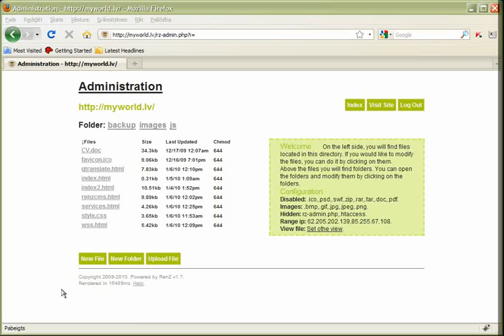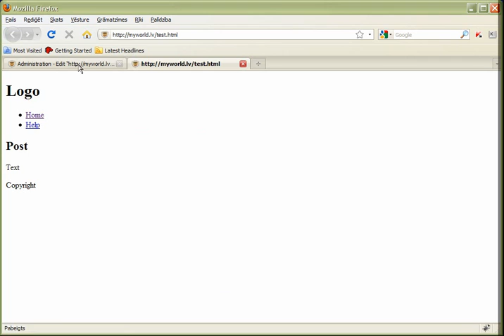RenZ CMS v1.7 + zen coding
PHP RenZ CMS - Total of 1 file. HomePage